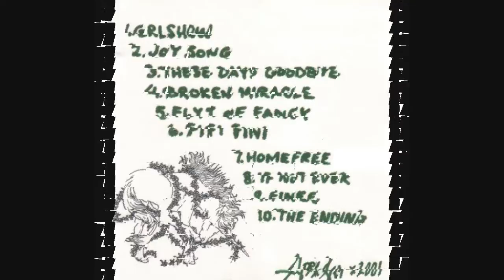Broken Miracle-04-Broken Miracle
AdRIaN - Broken Miracle - 04 - Broken Miracle

AdRIaN - 2001